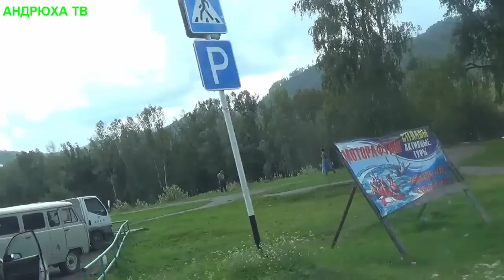Отдых в с. МАНЖЕРОК. Канатно кресельный подъемник. Андрюха ТВ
ВСЕМ ПРИВЕТ!!! меня зовут НАРОДНЫЙ СТРОИТЕЛЬ АНДРЮХА
я строю дом из МОНОЛИТНОГО ОПИЛКОБЕТОНА (АРБОЛИТА) в одиночку

Я стал партнером ЮТУБА. И ты тоже можешь.

Для тех кто желает помочь развитию моего проекта:
Webmoney кошелек:
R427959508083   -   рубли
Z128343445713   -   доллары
Яндекс кошелек
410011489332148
ЗАРАНЕЕ БЛАГОДАРЕН!